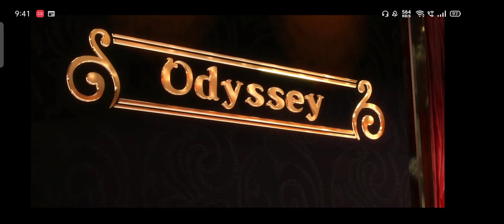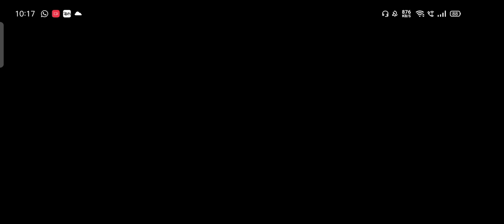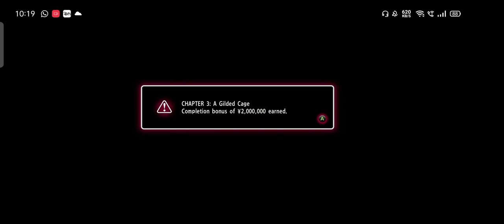Yakuza 0 No Commentary Gameplay Walkthrough Part 10